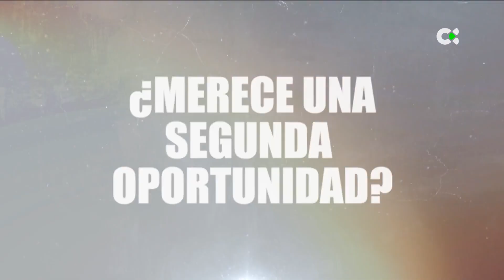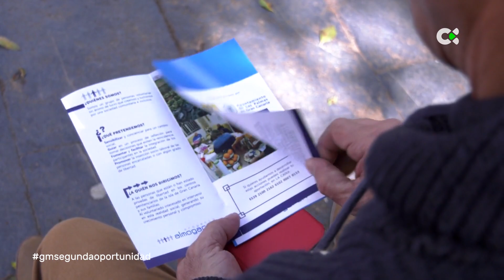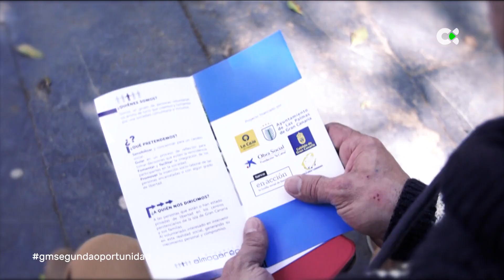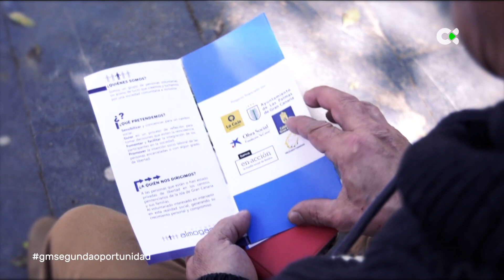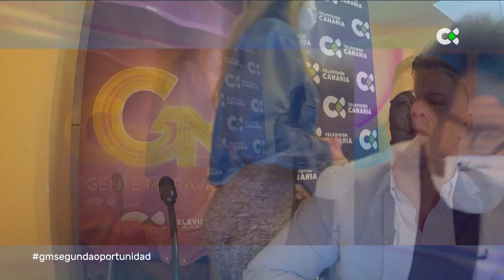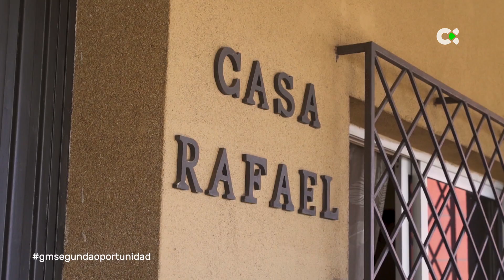Gente maravillosa | ep.22 - 09/05/22